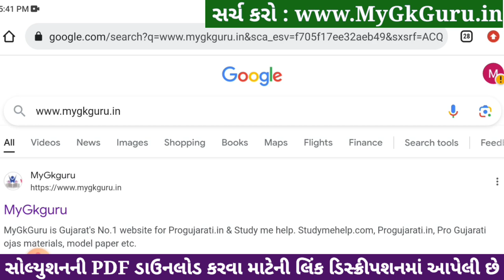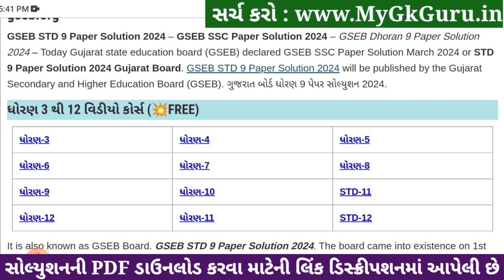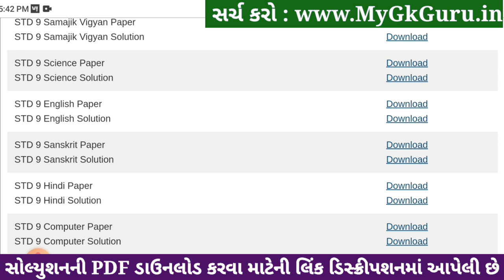Std 9 sanskrit paper solution 2024 80 marks, sanskrit paper solution 2024 std 9, Varshik pariksha